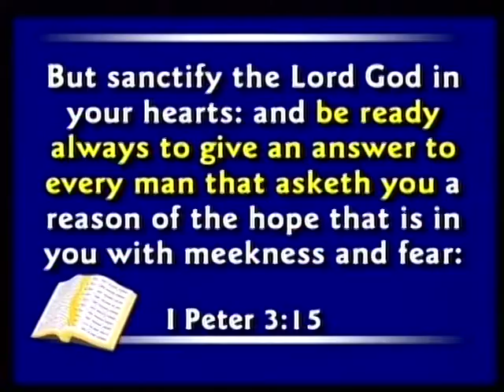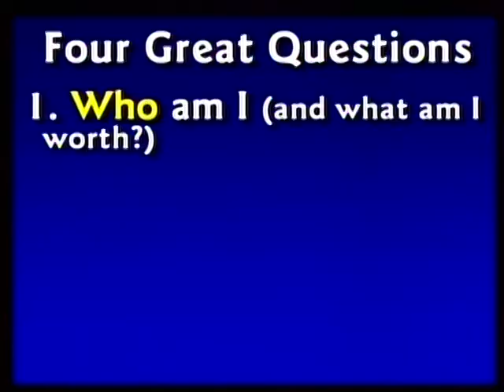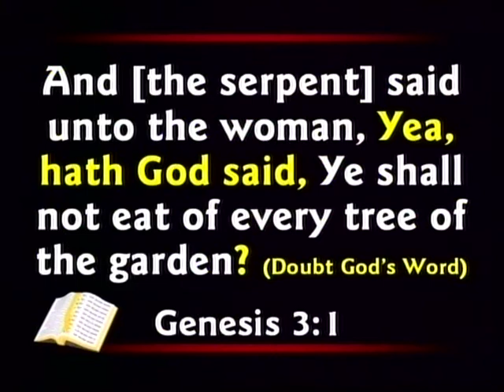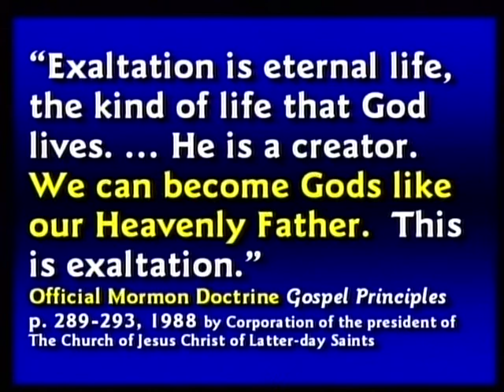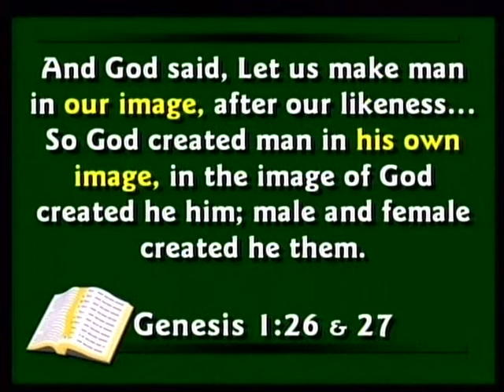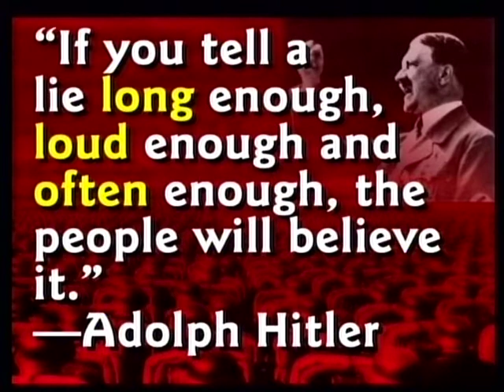The Age Of The Earth Part 1 Kent Hovind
Kent Hovind shows the facts about evolution and creation